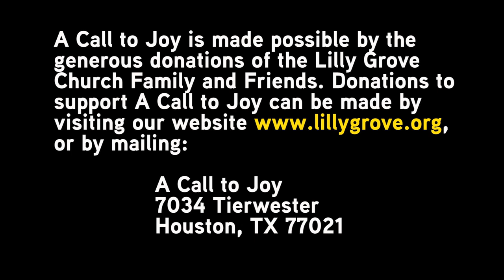Do The Best You Can With What You Have Where You Are Pt 7